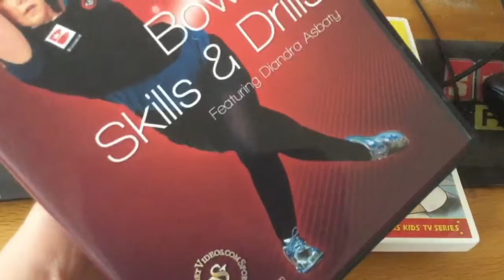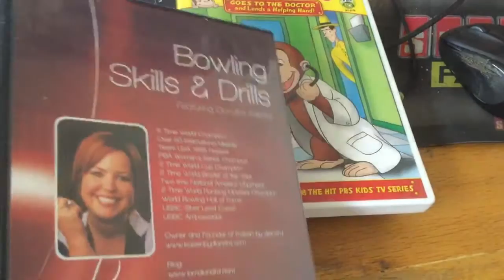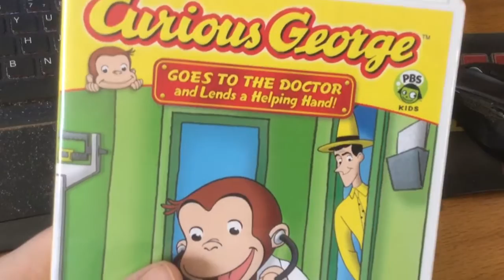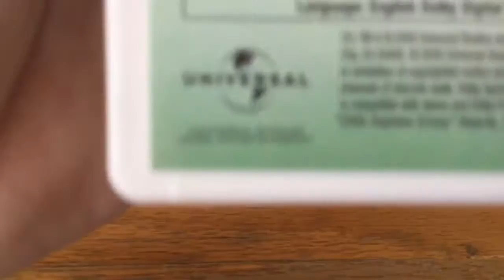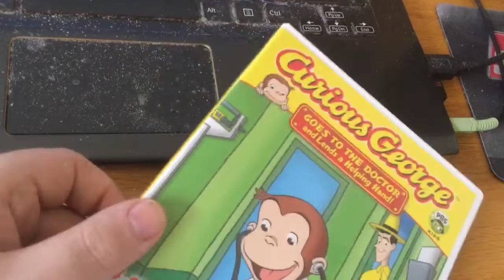DVD Update - March 5, 2017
I show off 2 new DVDs from Amazon.com today.